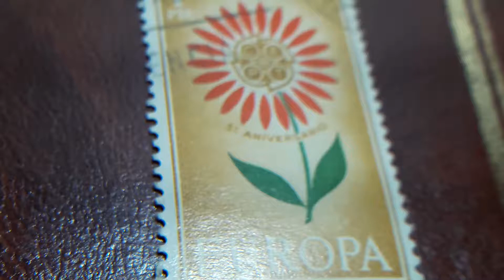sellos ESPAÑA 1PTA 1964